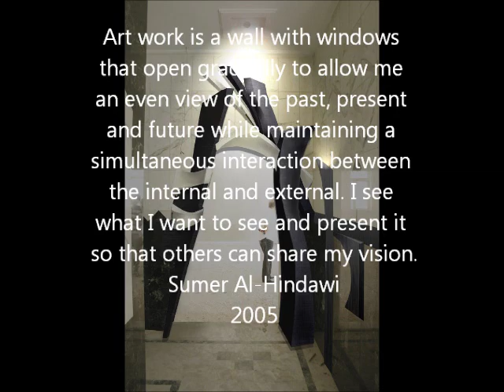Sumer Al Hindawi.wmv